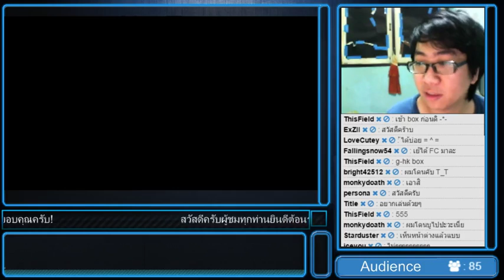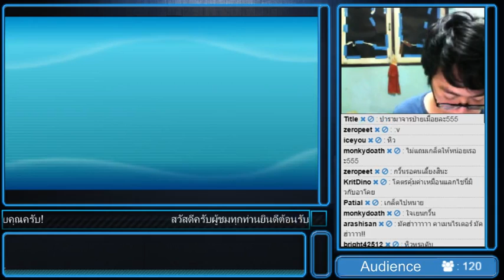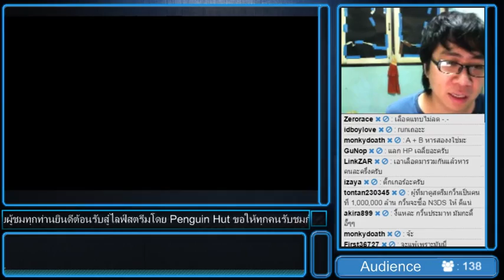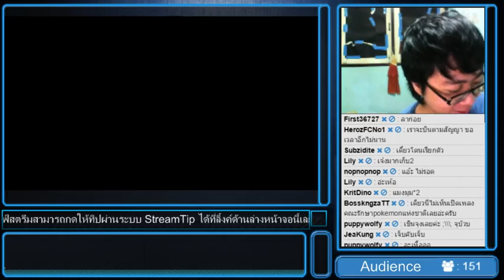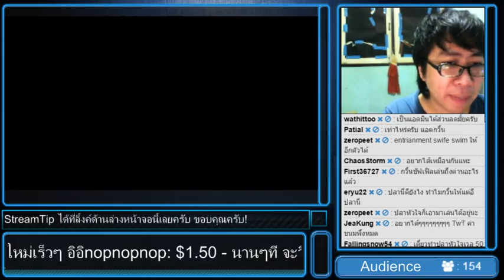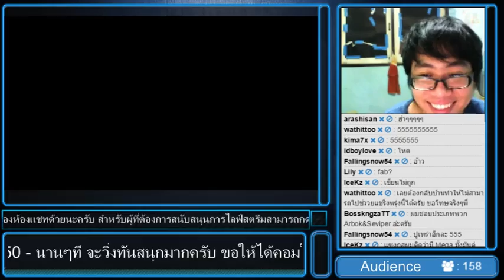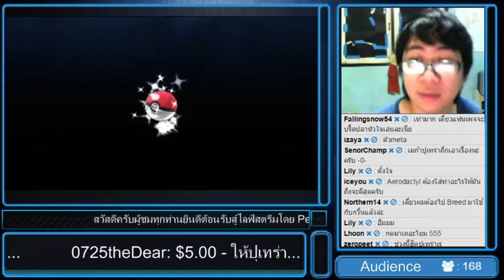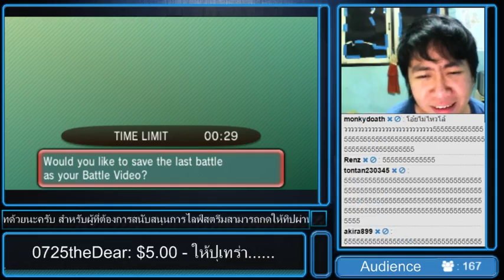Live Stream - นาลุ้นตาปิ๊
miss รัวๆ